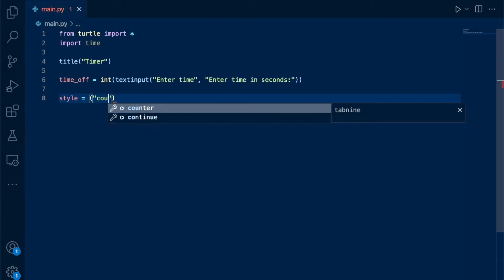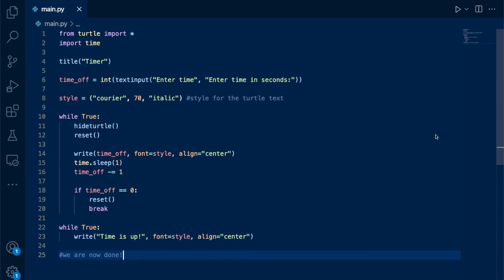How to Make a Timer with turtle in python | Not so Pro Python Tutorials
Learn how to make a timer with the turtle library in python.